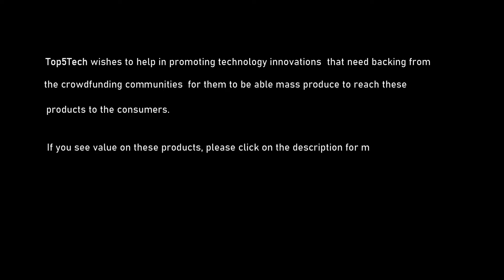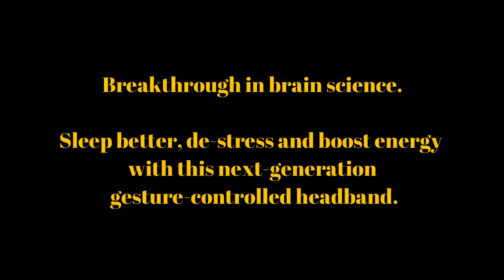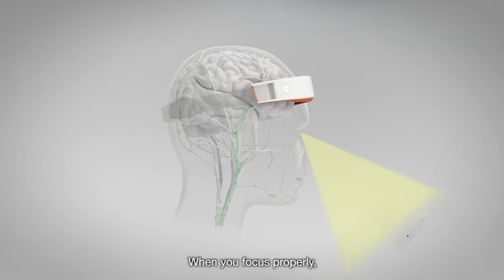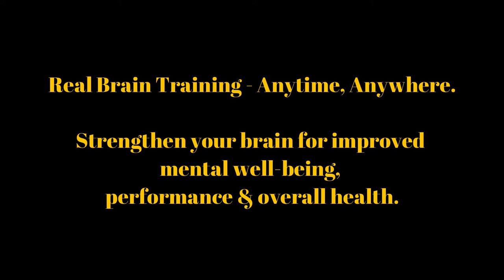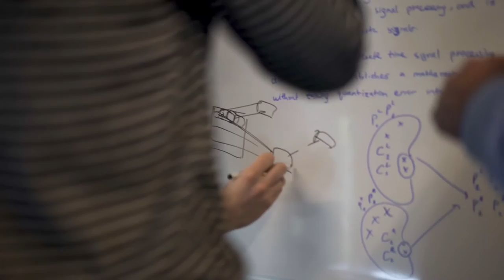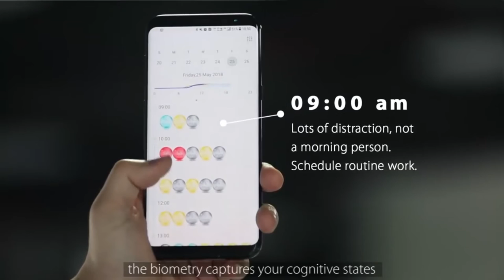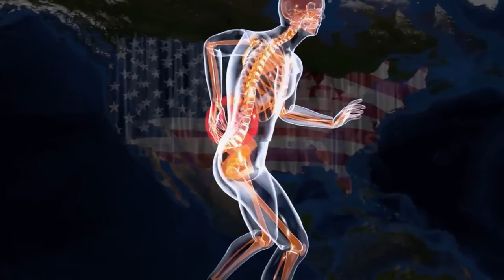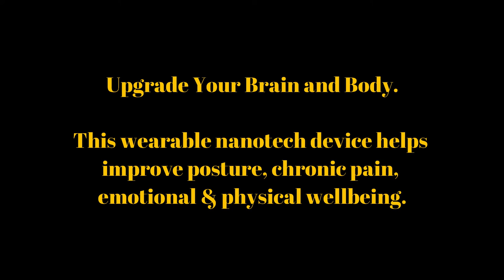Top5Tech - Top Brain & Body Booster Nano Technologies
Top5Tech is featuring the best of nanotechnologies to help you more focus and boost your body performance exponentially. A number of benefits on these innovations will help you focus, improve posture, de-stress, and even help sleep better.

Top5Tech Video #11

Key Features

* Real Brain Training
* Breakthrough in brain science
* Productivity Boosting Earbuds
* Wearable that Boosts your Focus
* Upgrade Your Brain and Body
* Nanotech device helps improve posture
* Nanotech device helps chronic pain
* nanotech device helps emotional & physical well-being
* Understand your real mind
* Improve 4 types of focus
* Neurofeedback to help you focus
* Smart earbuds (EEG)
* Strengthen your brain
* Gesture-controlled headband
* Sleep better
* De-stress
* Boost energy

Please click the link below for more details.

Top 5 Best Brain & Body Booster Nano Technologies Timeline

00:00 - Intro
00:25 - NeoRhythm - Breakthrough in brain science
02:47 - Mendi - Real Brain Training - Anytime, Anywhere
06:52 - FocusBuds - The World’s First Productivity Boosting Earbuds
09:45 - FOCI - Wearable that Boosts your Focus
12:02 - Taopatch - Upgrade Your Brain and Body